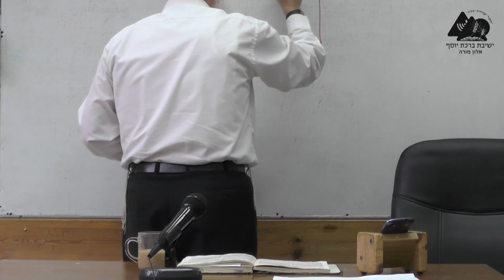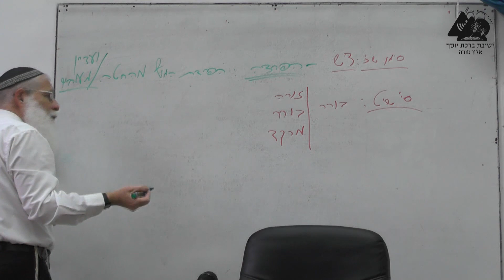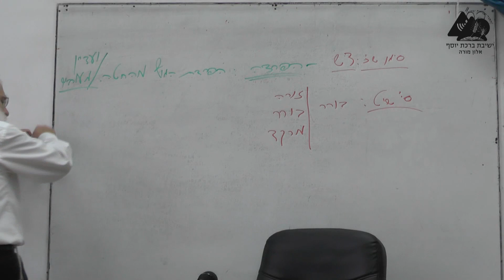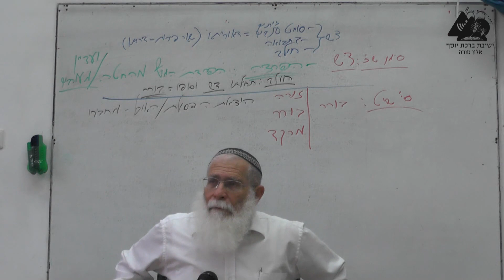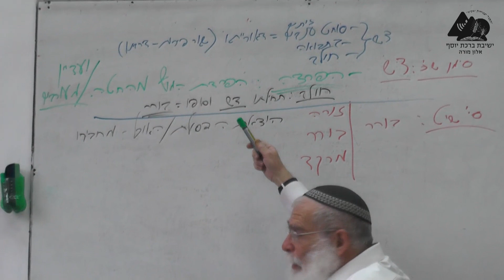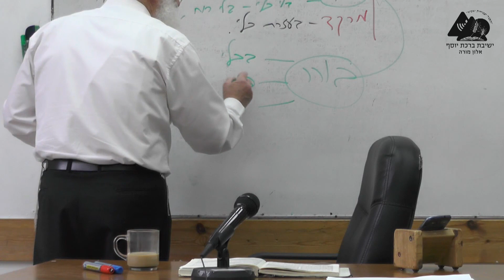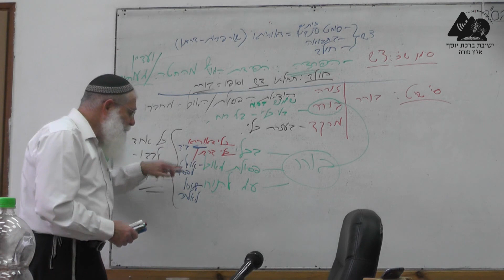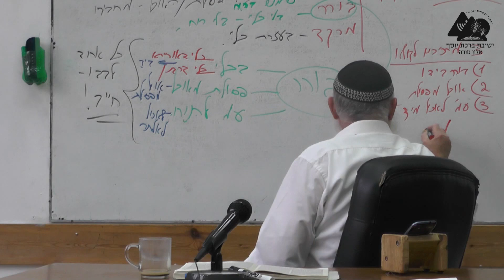הקדמה למלאכת בורר | הרב אליקים לבנון | הלכות בורר בשבת | 1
שו"ע, אורח חיים, סימן שי"ט.
סדרת שיעוריו של הרב אליקים לבנון בהלכות שבת.
הועבר בישיבת אלון מורה בשנת תשע"ו.